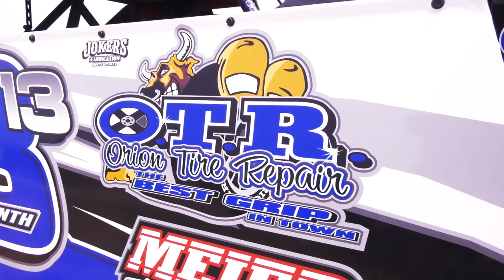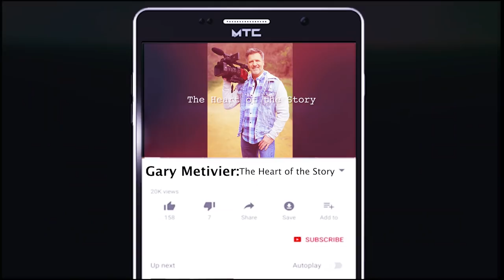Victory Lap: Racer with cancer drives for son.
After a near fatal crash ended his racing career 19 years ago, a racer, now battling cancer, goes back to the track to give his youngest son a chance to see him drive. The Heart of the Story with Gary Metivier.

✅ 01. World’s Largest Antique Motorcycle Swap Meet

✅ 02. 80 Year Old Soccer player teaches for Life

✅ 03. Best Bull Riding Clips

✅ 04. Teenage Girl Racing Toward Dream

✅ 05. Dirt Track Racer Rescues Wife

✅ 01. Dirt Track Racers

✅ 02. The Heart of the Story

✅ 03. American Drive